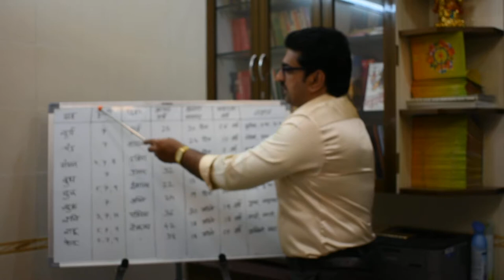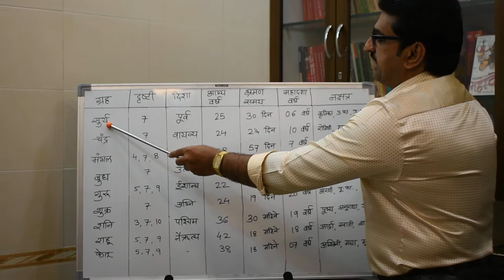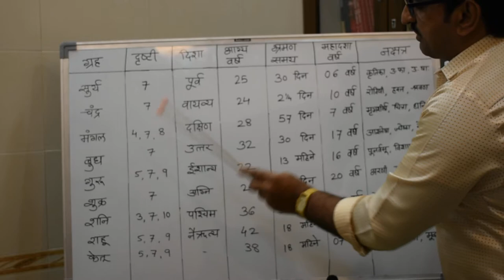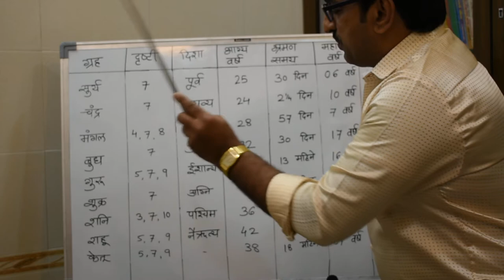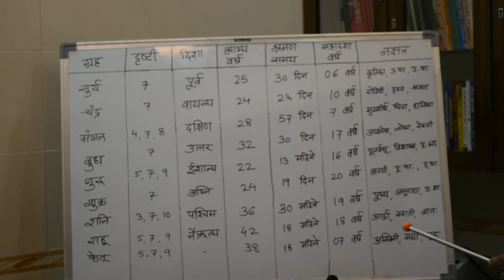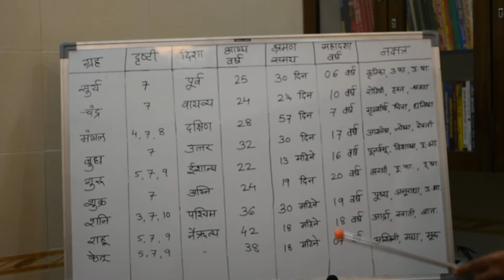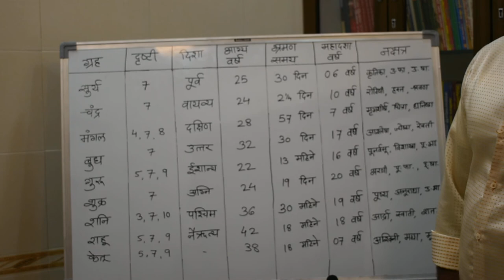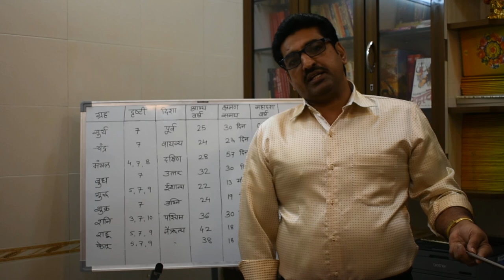नवग्रहों की द्रष्टि और महादशा कैसे देखा जाता है lecture 7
ज्योतिष्कार,कर्मकांडी ब्राह्मण,वास्तुशास्त्री
0PP. L.I.C. OFFICE, OR  DALAL GYM
AMBARNATH (E)  421501
MUMBAI, MAHARASHTRA